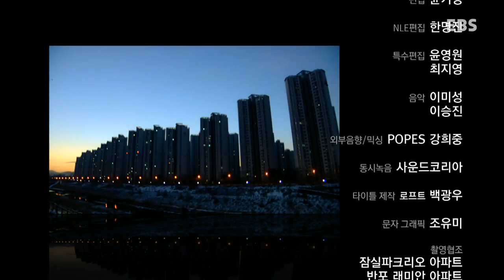EBS 다큐프라임 - Docuprime_아파트 중독 2부 - 시간이 만든 집_#005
아파트 중독 2부 - 시간이 만든 집,

다른 나라의 아파트와는 다른 우리나라 아파트만의 특징은 무엇이며, 그것이 우리 삶에 미친 영향은 어떤 것인지 프랑스, 중국의 아파트와의 비교를 통해 알아본다.

한국형으로 진화해온 우리의 아파트.
우리는 왜 아파트를 사랑하게 되었나?

아파트는 해외에서 수입된 주거 형태이다. 영국, 독일, 프랑스 등 유럽에서부터 미국에 이르기까지 많은 나라들이 우리보다 훨씬 전에 아파트를 경험했고, 여전히 여전히 아파트에서 살고 있다. 그런데 우리나라를 '아파트공화국'이라 부르는 프랑스의 한 지리학자가 나타났다. 발레리 줄레조, 그는 우리나라의 아파트 단지를 보고 크게 놀랐다. 도대체 왜?

고대 로마의 '인슐라(Insula)'로부터 시작되었던 아파트는, 비교적 좁은 면적에 많은 사람들을 수용할 수 있었던 이유로 인구가 집중되는 도시에서 흔히 볼 수 있는 주거 형태이다. 하지만 우리나라처럼 아파트를 선호하는 나라는 많지 않다. 사람들이 북적이는 도시부터 도시외곽은 물론 비교적 한적한 시골에 이르기까지, 전국 구석구석 아파트가 일색이다.

2부 '시간이 만든 집'에서는 오랜 아파트의 역사를 가진 프랑스, 막 시작된 도시화로 공장에서 찍어내듯 초고층 아파트를 건설하고 있는 중국, 그리고 어느 나라보다 아파트를 사랑하는 한국. 이 세 나라의 비교를 통해 대단지 아파트 생태계로 이루어진 한국 아파트만의 특징을 이야기한다.